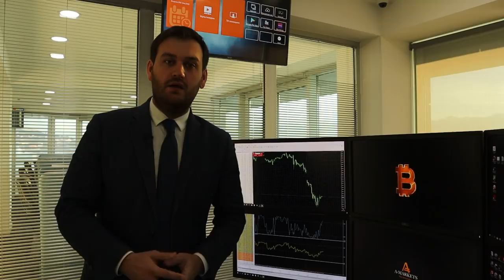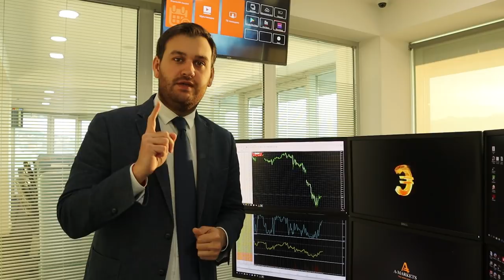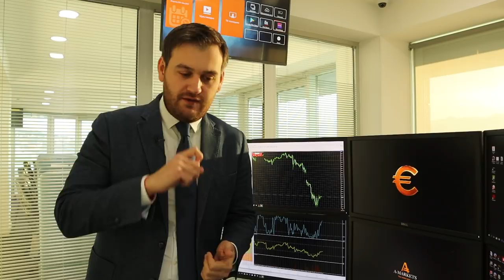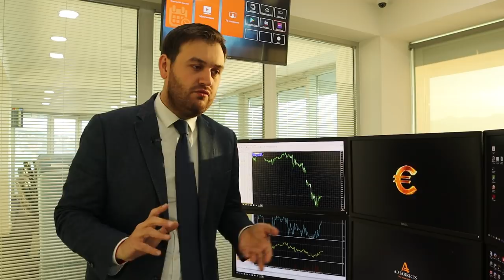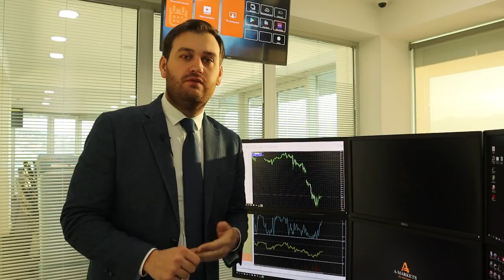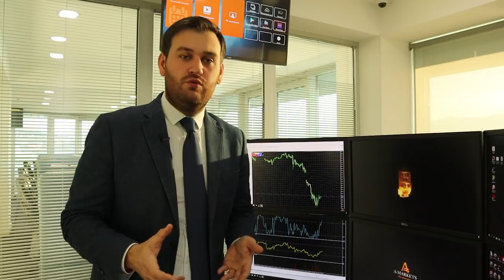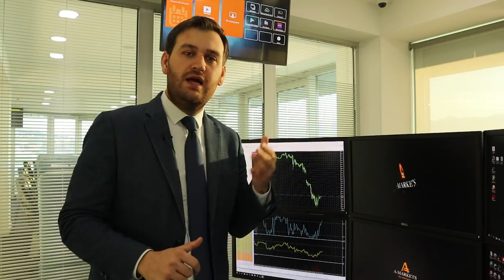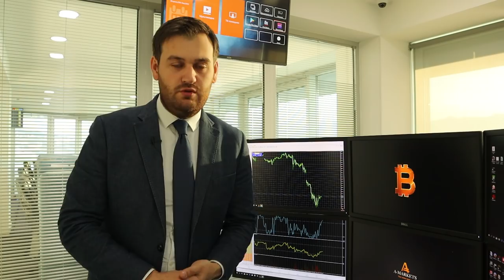Коронавирус: эпидемия или уже пандемия? | AMarkets